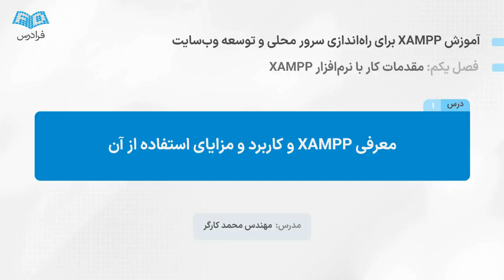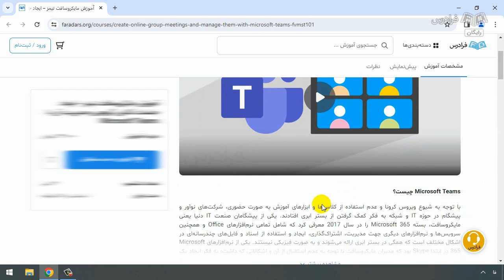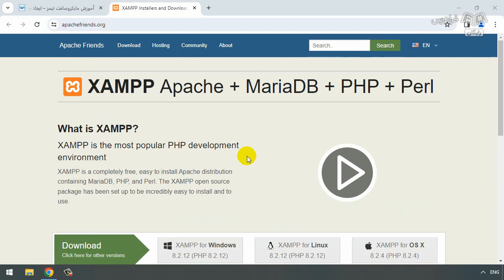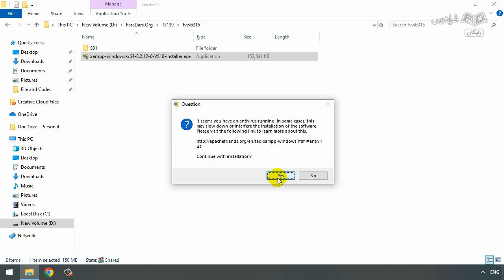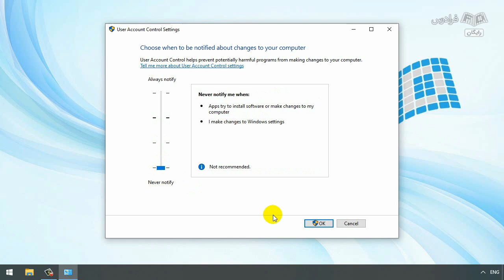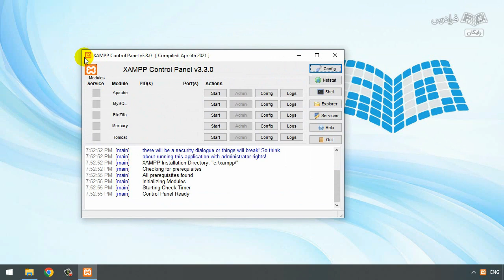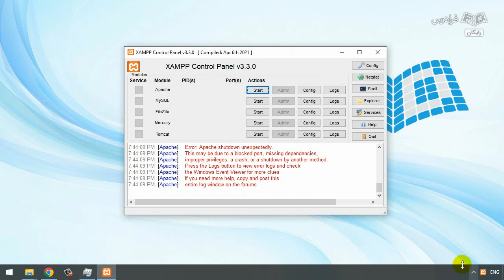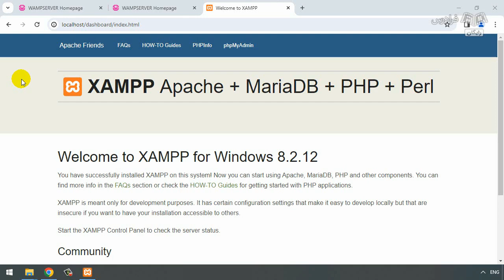آموزش زمپ برای راه‌ اندازی سرور محلی و توسعه وب‌ سایت XAMPP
FaraDars: برای دسترسی به نسخه کامل‌تر «آموزش زمپ برای راه‌ اندازی سرور محلی و توسعه وب‌ سایت XAMPP » و دانلود فایل‌های همراه آموزش روی لینک زیر کلیک کنید:

زمان‌بندی ویدئو:
0:00:00 معرفی XAMPP و کاربرد و مزایای استفاده از آن
0:04:18 دانلود، نصب و رفع خطای UAC
0:08:09 تکمیل نصب و راه‌اندازی اولیه XAMPP
0:10:23 راه‌اندازی سرور Apache، نحوه تغییر پورت و استفاده هم‌زمان با برنامه‌های مشابه

XAMPP چیست؟

XAMPP یا X Apache MySQL PHP Perl، نرم‌افزار رایگان و متن‌باز است که به کمک آن می‌توانید راه‌اندازی سرور محلی یا Local Host را انجام دهید و بدون تنظیمات پیشرفته و جانبی، محصولات Apache ،PHP ،Perl و Maria DB را نصب کنید.

اهمیت یادگیری XAMPP چیست؟

قبل از راه‌اندازی سایت، طراحان و یا برنامه‌نویسان وب‌سایت‌ها، چندین مرتبه کدها و قسمت‌های مختلف آن را تست می‌کنند تا در راه‌اندازی اصلی، مشکلی وجود نداشته باشد. تست و راه‌اندازی دموی سایت، می‌تواند بر روی یک هاست کوچک و یا یک Local Host (سرور محلی) انجام گیرد. یکی از نرم‌افزارهای کاربردی برای راه‌اندازی سرور محلی، XAMPP است. از ویژگی‌های این نرم‌افزار می‌توان به رایگان بودن، سرعت بالا و جلوگیری از مشکلات امنیتی و باگ‌های برنامه‌نویسی، اشاره کرد. معمولا طراحان و برنامه‌نویسان خبره و باتجربه نیز از همین روش برای برنامه‌نویسی و تست سایت خود در مراحل مختلف استفاده می‌کنند.

در این آموزش، ابتدا به معرفی نرم‌افزار XAMPP و کاربردهای آن خواهیم پرداخت. سپس، نحوه دانلود و نصب آن، رفع خطاهای مختلف و راه‌اندازی اولیه را مورد بررسی قرار می‌دهیم. در ادامه، یک سرور Apache به کمک XAMPP می‌سازیم و نحوه تغییر پورت و استفاده هم‌زمان با نرم‌افزارهای مشابه آن را آموزش می‌دهیم. همچنین سیستم مدیریت محتوای وردپرس را بر روی سرور محلی به کمک XAMPP راه‌اندازی می‌کنیم و یک سرور FTP خواهیم ساخت و به آن متصل می‌شویم. با دیدن این فرادرس، قادر خواهید بود به راحتی، یک سرور محلی بر روی رایانه خود برای تست و کدنویسی انواع وب‌سایت‌ها با زبان‌های برنامه‌نویسی تحت وب مختلف بسازید.